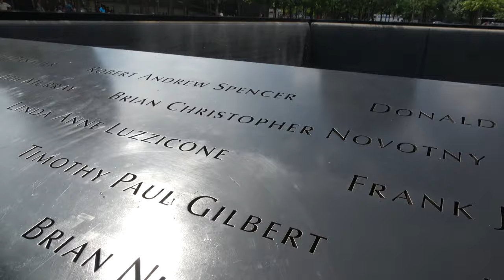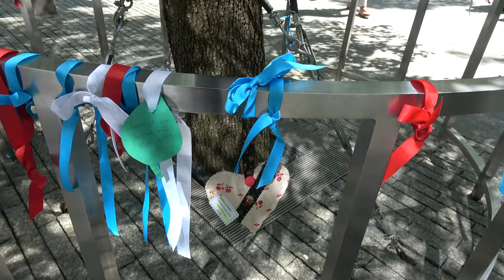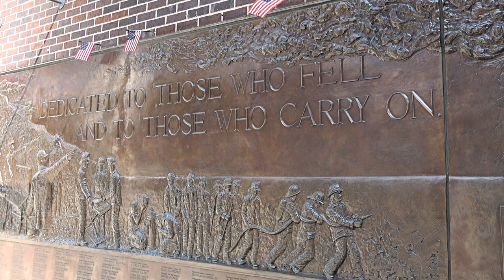MEMORIALE 11 Settembre, Il vuoto fra le nuove torri, NEW YORK ago 2023